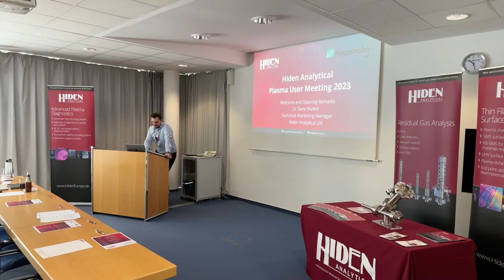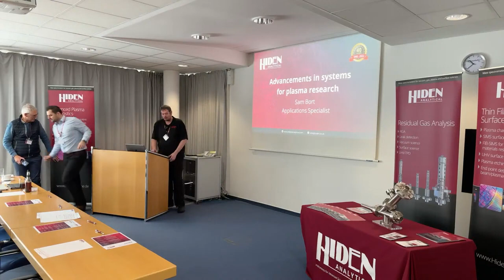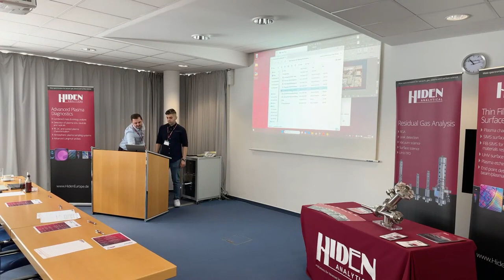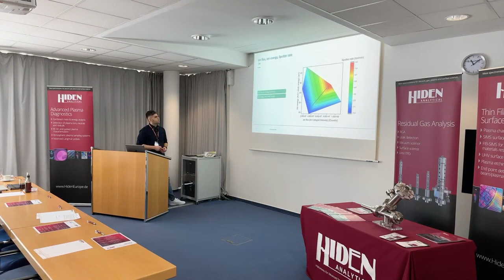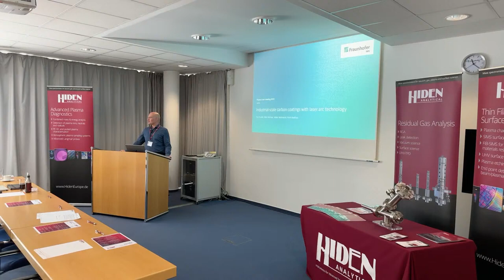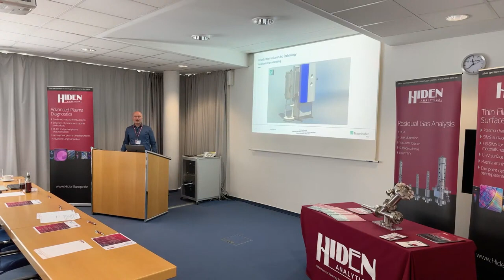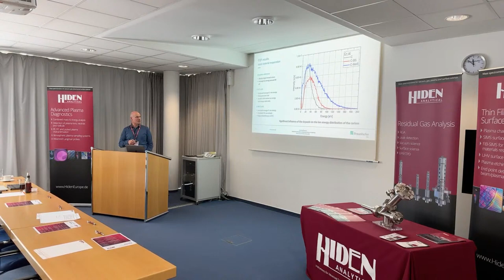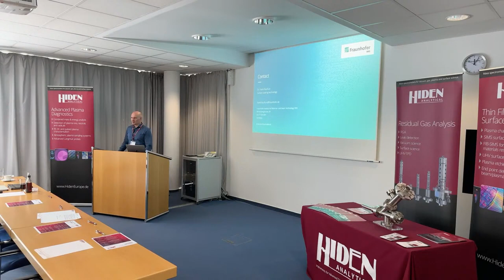Hiden Plasma User Meeting 2023 (Part 1)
Live Stream from the Hiden Plasma User Meeting 2023, co-hosted with the Fraunhofer IWS, Dresden, Germany. View the lectures from the day here.